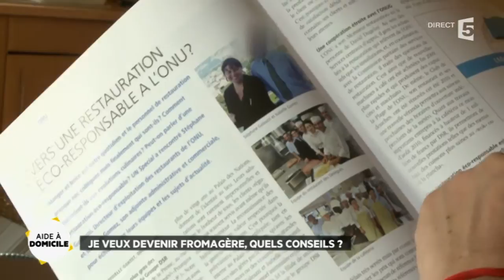Je veux devenir fromagère, quels conseils ?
Entourés d'experts, Valérie Durier et Thomas Isle s'intéressent aux initiatives concernant les nouvelles formes de consommation collaborative. Chaque jour, un grand dossier est abordé et des conseils sont prodigués.